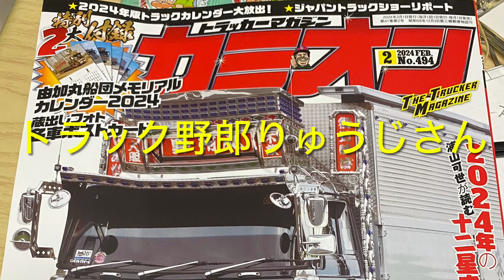視聴者さんのクラブセッティング❣️トラック野郎〝小手先りゅうじさん〟